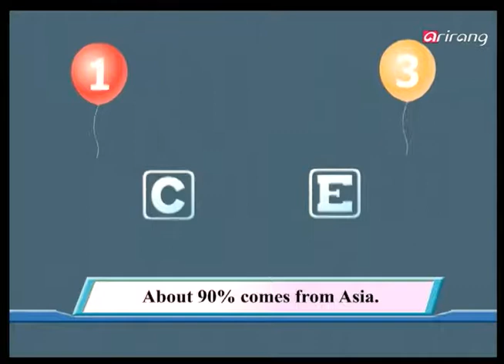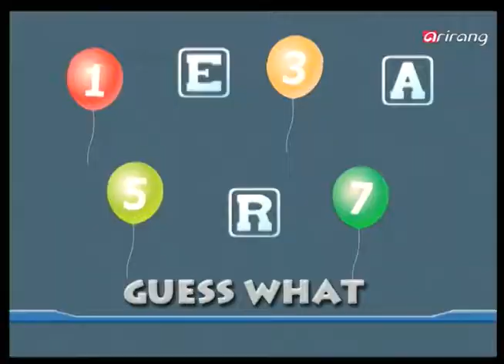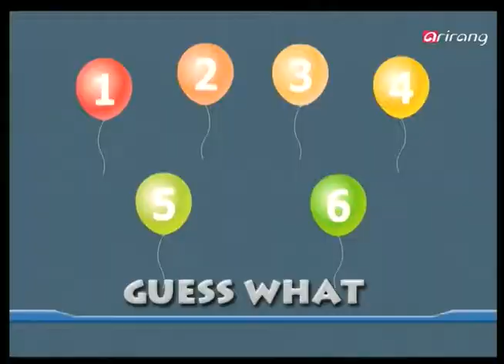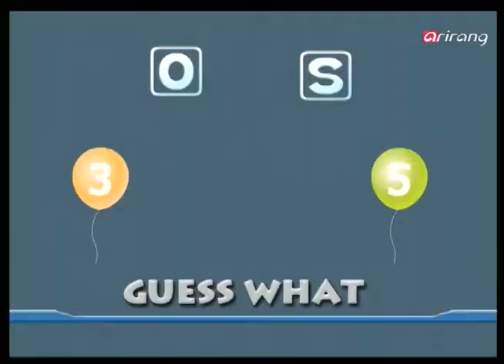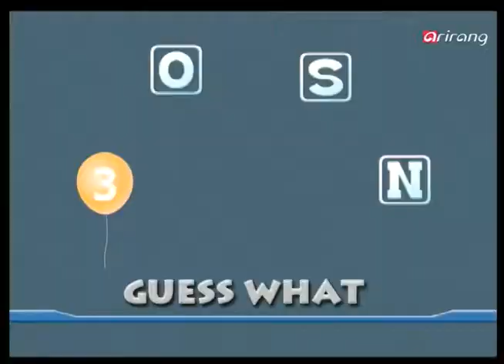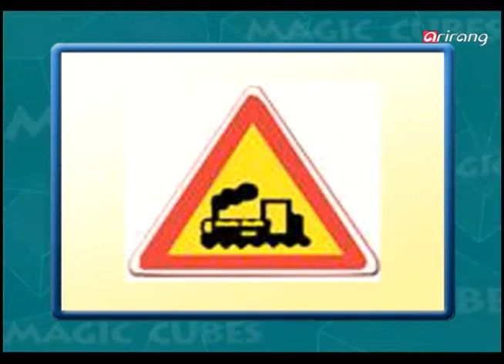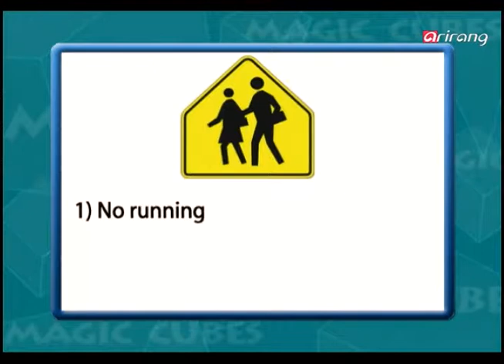[Superkids] Ep.22 - Daejeon Daeduk Elementary School (대전 대덕초등학교) _ Full Episode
-Guess what?
J.K. Rowling, Tower, Rice, Market, Roald Dahl, Radio, Nose

-Filp it over
Indonesia is made up of many islands
Sound travels through outer space
Crickets make sounds by rubbing their wings
In tennis, a score of zero is called 'love'
In the ocean, the deeper the colder
1 inch equals 5cm
Only female mosquitos bite
If you freeze water, its volume gets bigger

-Welcome to Daejeon Daedeok Elementary School

-Zoom in (Les Miserables)
Bread, Bishop Myriel, Mayor, Fantine, Javert, A convent, A silver candle holder, Marius

-Magic cubes
3) School Zone, Sky Diving, Fan, Costume play, Pansori, Oxygen, Suwon Hwaseong Fortress, India

-Super round
Back, Himalayas, Melanin

-Filp it over
인도네시아는 많은 섬들로 이루어져 있다
소리는 우주 밖으로도 퍼져 나간다
귀뚜라미는 자신들의 날개를 비벼서 소리를 낸다
테니스에서는 0점을 '러브'라 부른다
바다에서는 깊을수록 수온이 낮다
1인치는 5cm이다
암컷 모기만 흡혈을 한다
만약 물을 얼린다면, 부피는 더 커진다

빵, 미리엘 주교, 시장, 판틴, 쟈베르, 수녀원, 은촛대, 마리우스

-Magic cubes
3) 스쿨존, 스카이다이빙, 선풍기, 코스프레, 판소리, 산소, 수원화성, 인도

-Super round
Back, 히말라야, 멜라닌